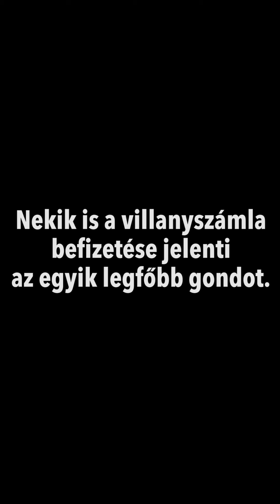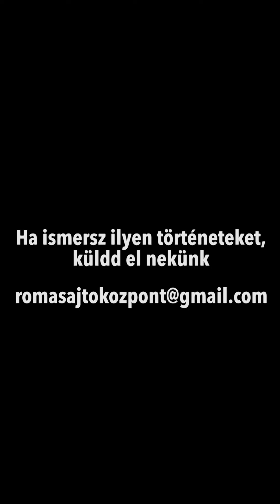Áramszegénység - Horváth Szilvia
Szilviék néhány éve a jobb élet reményében költöztek fel a fővárosba. Jól fizető állásokba helyezkedtek el, de a járvány kitörésekor elveszítették a munkáikat. Számukra is a villanyszámla befizetése jelenti az egyik legnagyobb problémát.
2020-ban új innovatív érdekrévényesítő módszertant fejlesztettünk és próbáltunk ki, az Ügykoalíciót (ÜK). Az első ÜK vidéki aktivista tagjai azt a célt tűzték ki, hogy felhívják a figyelmet a Magyarországon egymillió embert étintő áramszegénységre. Ennek érdekében kisfilmeket készítettek az áramszegénység által súlytott érintettekkel.